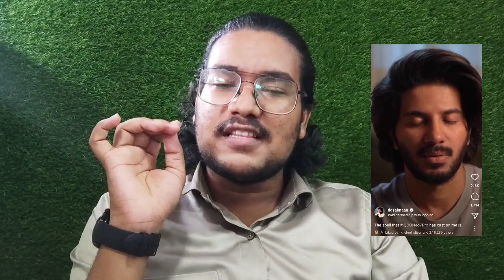dulquer salmaan 🤭 | എനിക്ക് ഉറങ്ങാൻ കഴിയുന്നില്ലന്ന് : "ദുൽഖർ"❗️പിന്നിൽ അധോലോകം എന്ന് മീഡിയ 🙏 കഷ്ടം